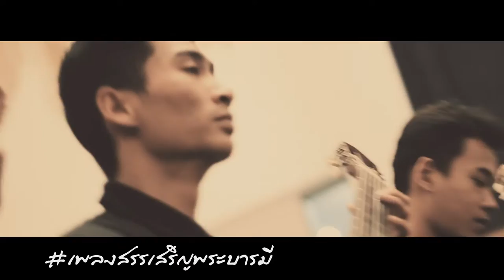เพลงสรรเสริญพระบารมี